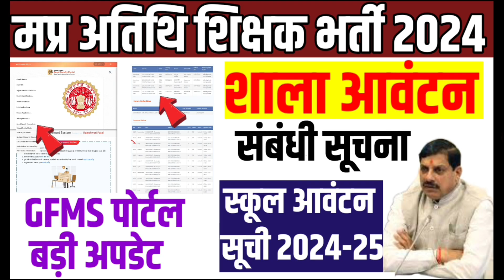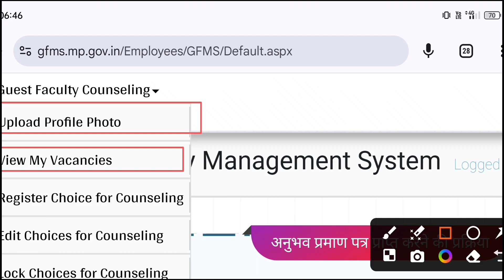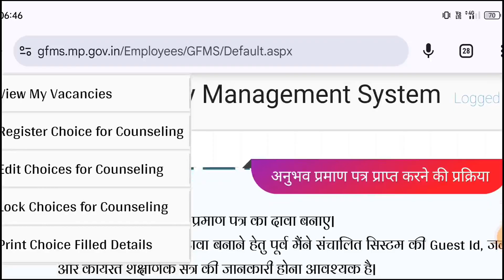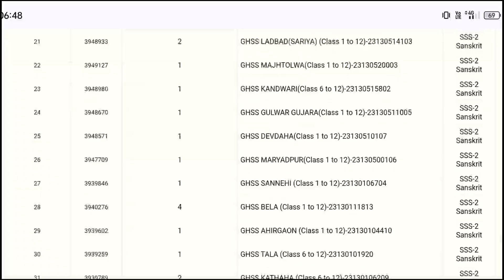मप्र अतिथि शिक्षक स्कूल आवंटन सूचना|mp atithi shikshak marit list|gfms portal joining start today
mp Guest
mp_varg 2_Selection_test_2024
mp_varg 2_Selection_test_2024
mp govt teacher vacancy 2024मप्र अतिथि शिक्षक नियमित होंगे|‌ मप्र अतिथि शिक्षक विभागीय परीक्षा 2024|mp atithi shikshak regular